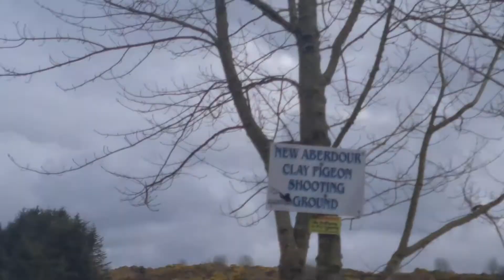LOVELY WALK IN TO THE WOODS | GAMRIE | TORE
What a lovely day to walk today and breathe a fresh air. Theres a lot of lovely place in gamrie that people might want to know. So heres the other one . Walking in to the woods at tore